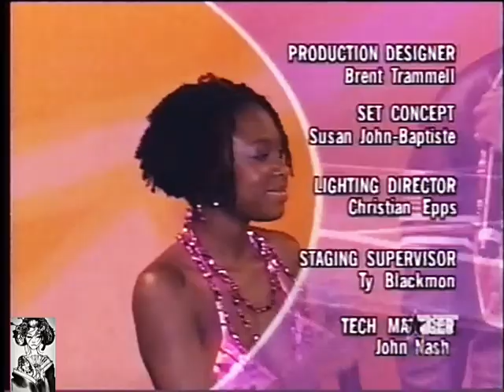Spring Bling 2002 Beachtown Throwdown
Host:Ginuwine/3LW